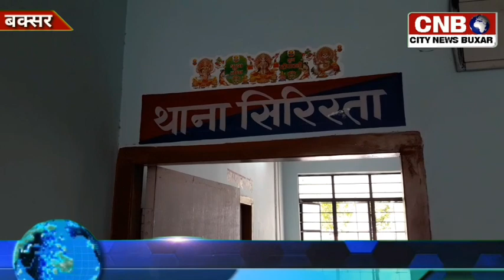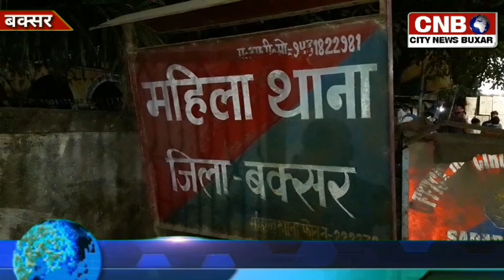मुफ्फसिल थाना क्षेत्र के एक गांव में किशोरी के साथ हुआ दुष्कर्म पुलिस ने आरोपी को किया गिरफ्तार